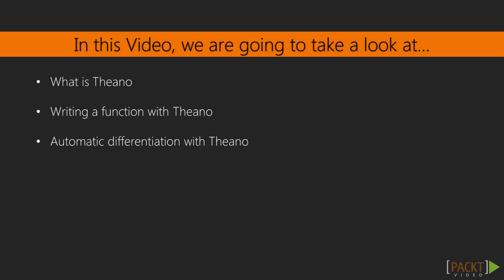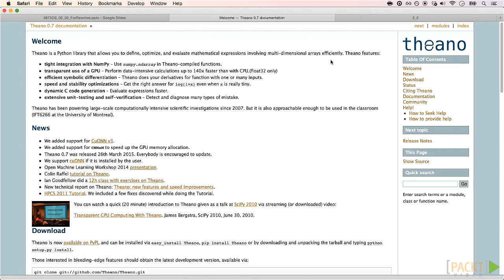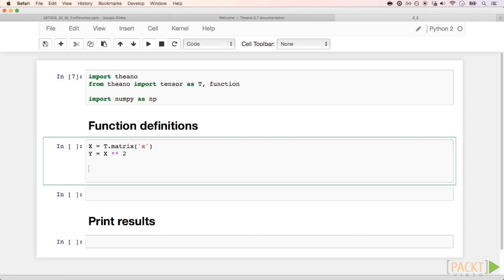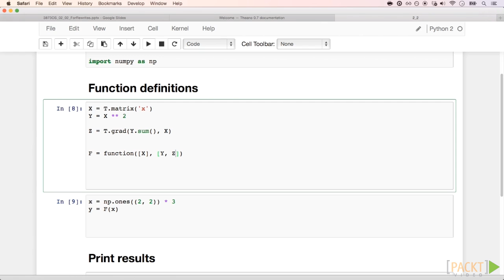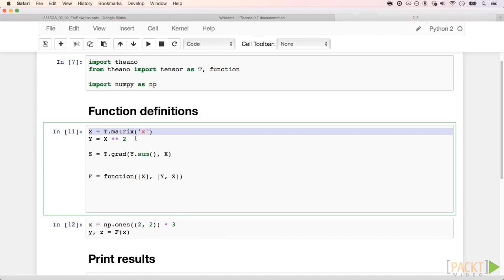Understanding Deep Learning with Theano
Deep learning is currently one of the best providers of solutions regarding problems in image recognition, speech recognition, object recognition, and natural language with its increasing number of libraries that are available in Python. The aim of deep learning is to develop deep neural networks by increasing and improving the number of training layers for each network, so that a machine learns more about the data until it’s as accurate as possible. Developers can avail the techniques provided by deep learning to accomplish complex machine learning tasks, and train AI networks to develop deep levels of perceptual recognition.

Deep learning is the next step to machine learning with a more advanced implementation. Currently, it’s not established as an industry standard, but is heading in that direction and brings a strong promise of being a game changer when dealing with raw unstructured data. Deep learning is currently one of the best providers of solutions regarding problems in image recognition, speech recognition, object recognition, and natural language processing. Developers can avail the benefits of building AI programs that, instead of using hand coded rules, learn from examples how to solve complicated tasks. With deep learning being used by many data scientists, deeper neural networks are evaluated for accurate results.

This course takes you from basic calculus knowledge to understanding backpropagation and its application for training in neural networks for deep learning and understand automatic differentiation. Through the course, we will cover thorough training in convolutional, recurrent neural networks and build up the theory that focuses on supervised learning and integrate into your product offerings such as search, image recognition, and object processing. Also, we will examine the performance of the sentimental analysis model and will conclude with the introduction of Tensorflow.

By the end of this course, you can start working with deep learning right away. This course will make you confident about its implementation in your current work as well as further research.